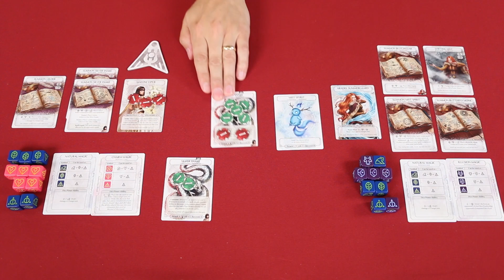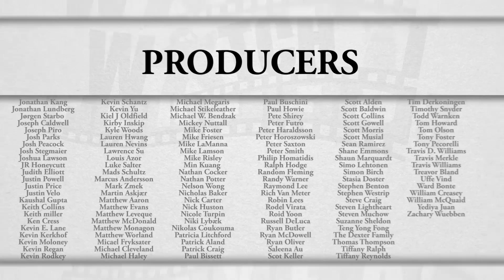Ashes - Game Play 2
In this episode we continue our play through of Ashes: Rise Of The Phoenixborn!

NOTE: I should not have gained that last Status token as I did not cause the Mist Spirit to die.  I will correct in the next episode!